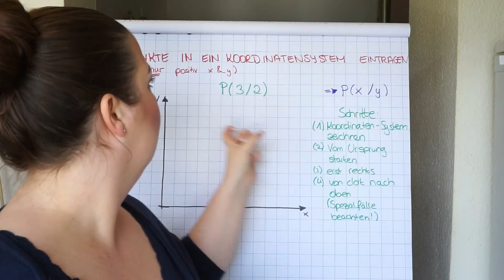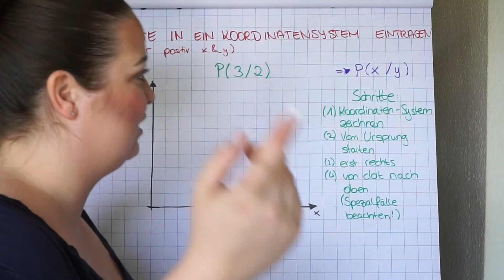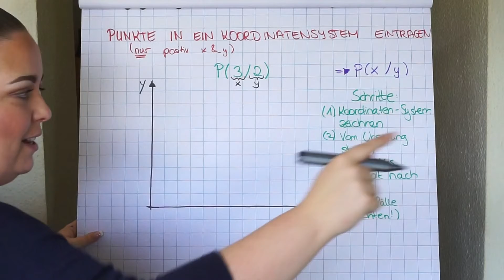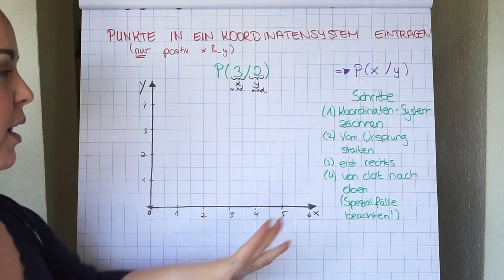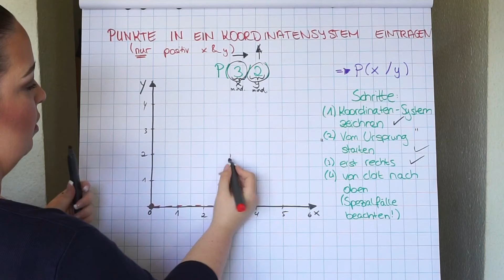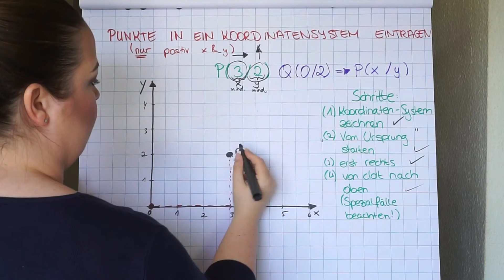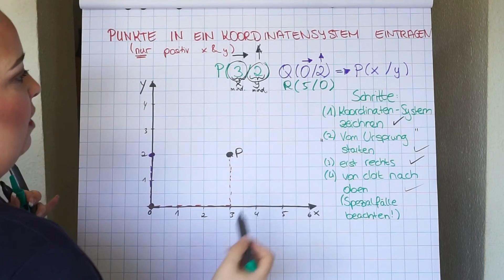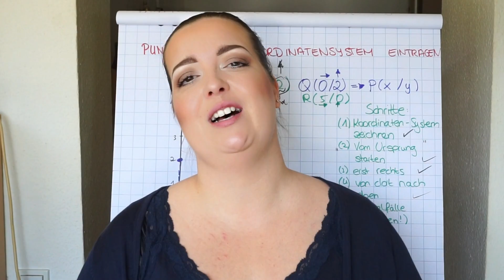Punkte in Koordinatensystem eintragen | x und y positiv by einfach mathe!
In diesem Video erkläre ich dir, wie man ein geeignetes Koordinatensystem anlegt und wie man Punkte, die eine positive x und y Koordinate haben, darin einträgt!

Kategorie: Unterstufe

Ich bin der Meinung, dass Mathematik in der Schule einfacher sein kann als man denkt. Voraussetzung ist allerdings, dass der mathematische Stoff einfach und schülergerecht erklärt werden muss und sollte. Auf diesem Kanal ist genau das mein großes Ziel.

Auf diesem Kanal findest du nach und nach alle schulrelevanten Themen und den einen oder anderen Abstecher in die Bereiche der Universitätsmathematik: Das alles natürlich kurz, knapp und vollständig erklärt! Dieser Channel ist also eine kostenlose Onlinenachhilfe Einfach Mathe! by Jenny